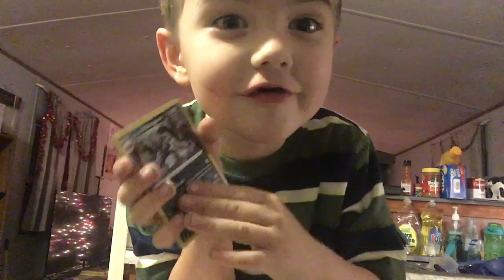Pokémon Opening with Waylon